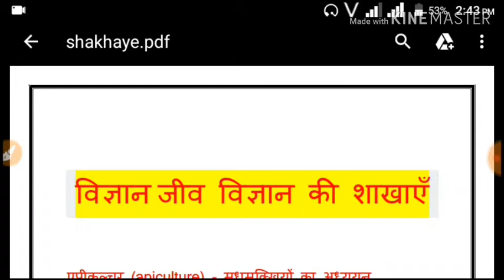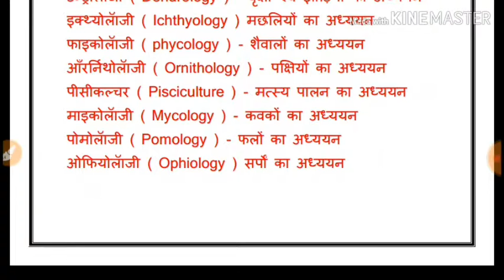जीव विज्ञान की शाखाएं... Important Branches Of Biology... Science Important Questions...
Biology important branch